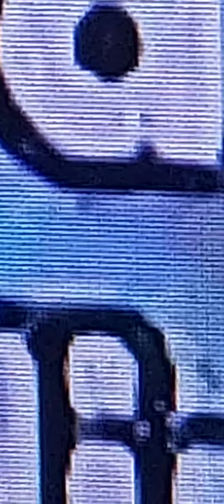eu não consigo ver o bloquinho da TV mesmo com zoom